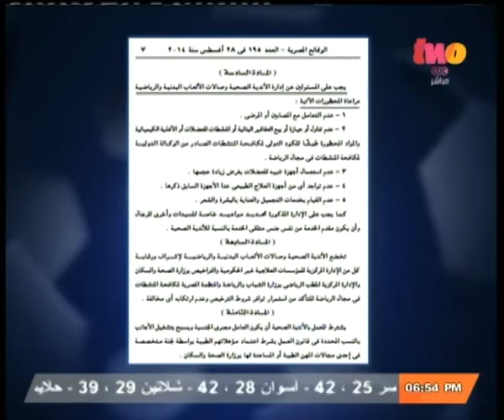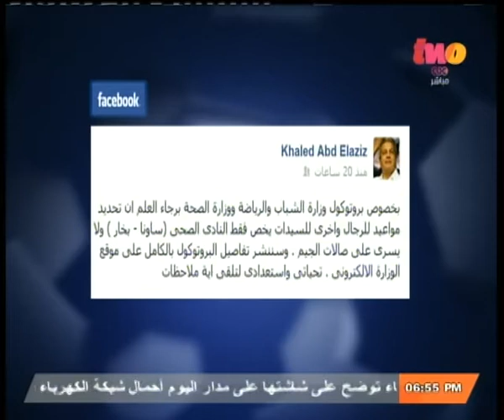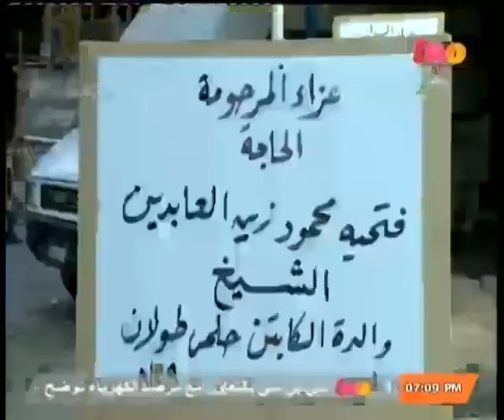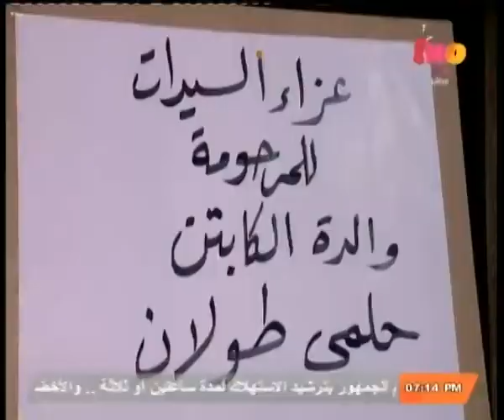الملعب | استقبال بعثة مصر القادمة من أولمبياد الشباب بالصين